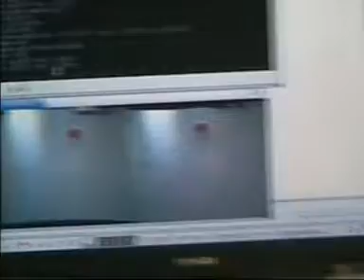Ball following - Master thesis, University of Perugia, July 2004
This video is the result of my Master Thesys that I have done from February to June 2004 at the University of Perugia in Italy. In there, a robot uses a stero camera to recognize a ball and following it. The ball recognition is based not on the color of the ball but on the shape. It uses a fast circle detection algorithm based on the edge image. The circle centers are extracted from the stereo pair and the distance robot-ball is then computed by triangulation. The distance information is then used to control the position and speed of the robot in order to follow the ball. Enjoy! This thesis won the FEDERCOMIN-AICA Award for the best Italian Master thesis in ICT. The award was given by the then Italian minister for Technology and Innovation in Rome.